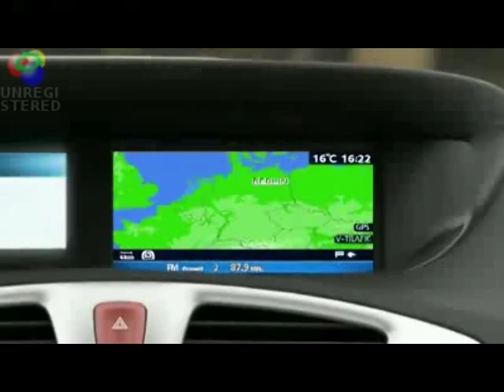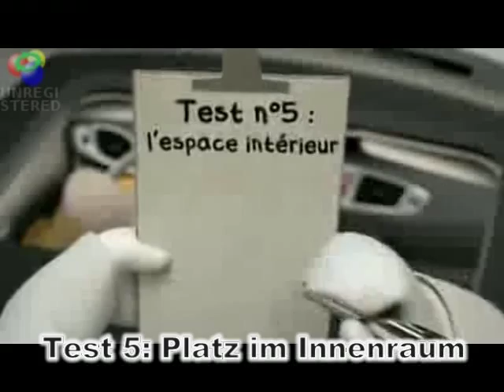Raving Rabbids vs Renault Scenic 2009 Intro + 7 Folgen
Raving Rabbids testen den Renault Scenic
Werbung von Renault aus Frankreich. Erstellt von Ubisoft.
Video beinhaltet Intro und 7 Folgen